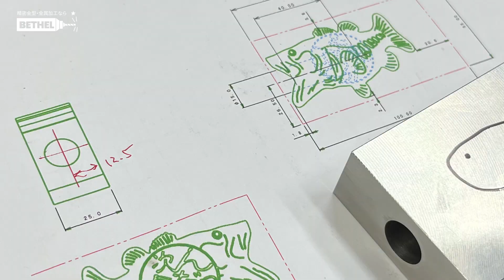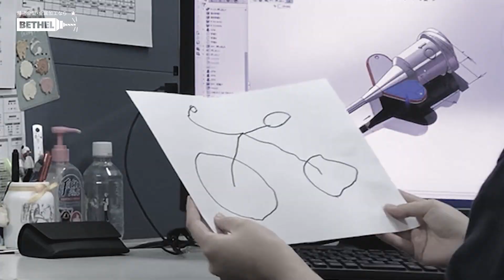文房具シリーズ！ カッコいいペン立てを製作せよ！ ～前編～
ベテルの文房具シリーズ第1弾動画。
んだっぺ次長に、S常務取締役から指令が！
常務が新しく購入した高級ボールペン（ロメオ）にふさわしい
「かっこいいペン立て」を製作せよ、との事。
果たして、んだっぺ次長は、常務の指令を無事に果たすことが出来るのか？！！！